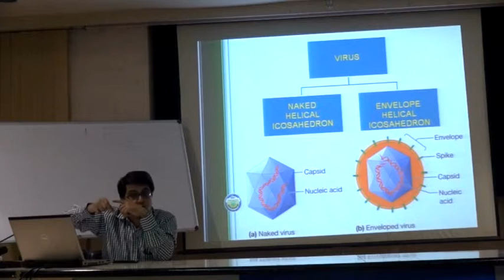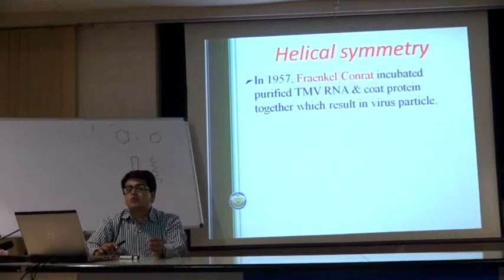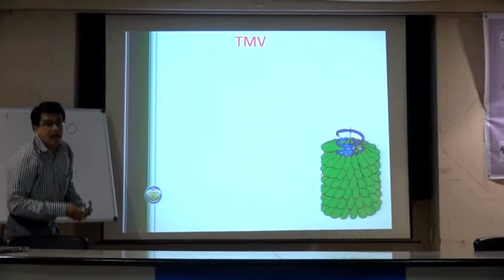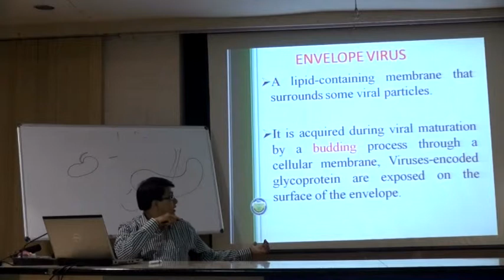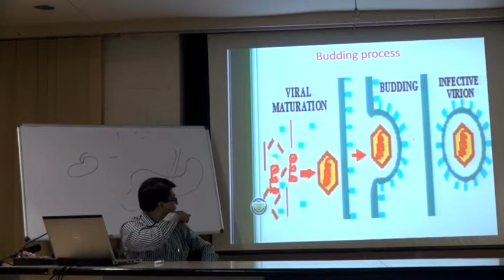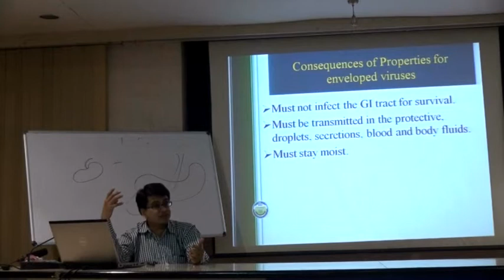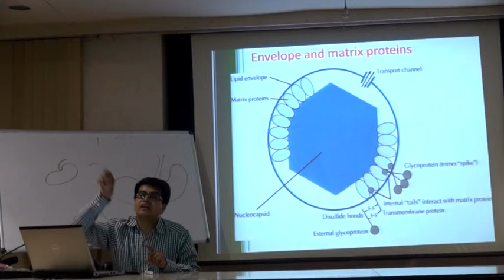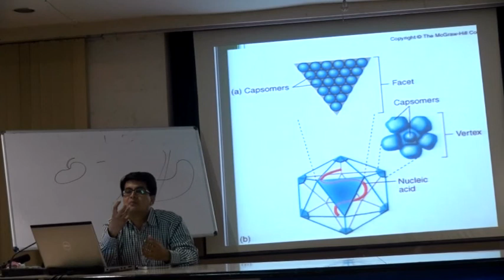Lecture of Dr. Sanjay Parekh at BT CBC Surat Part 2